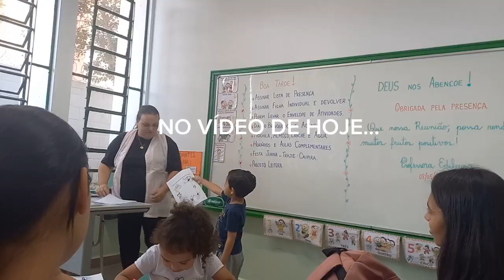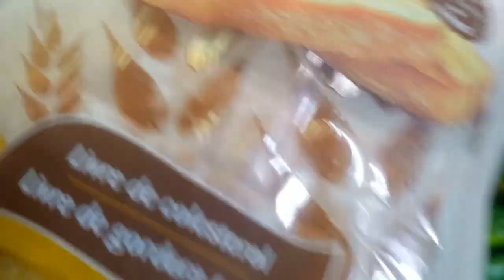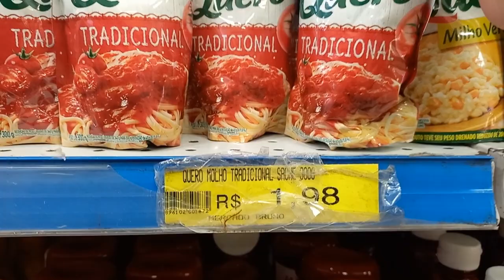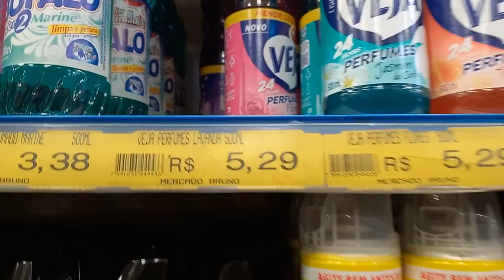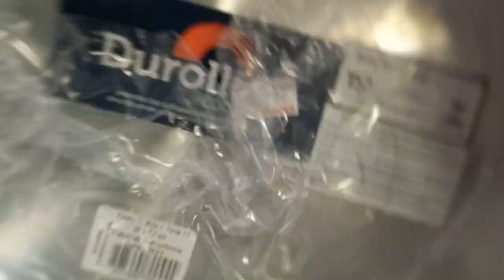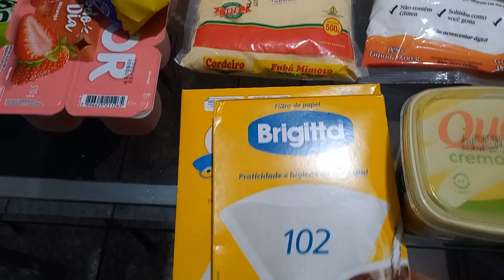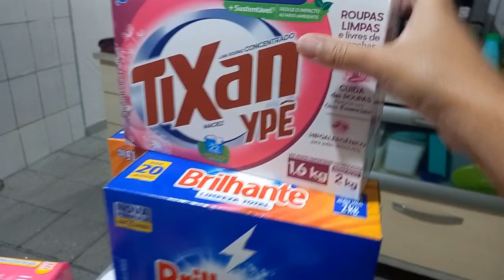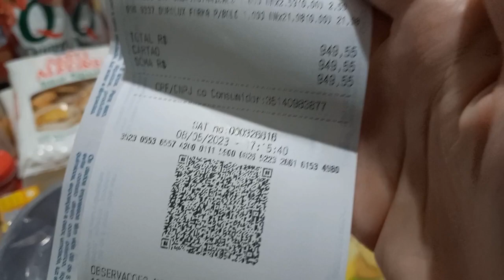COMPRAS DE MERCADO COM VALOR TOTAL || REUNIÃO DE PAIS DA ESCOLA DO RICARDINHO || TIVE AJUDA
Olá pessoal!! hoje  tem vídeo de compras de supermercado do mês de maio vem conferir

Month shopping
Month shopping